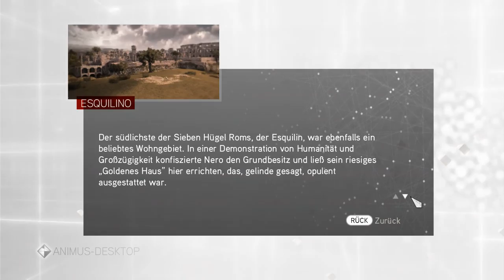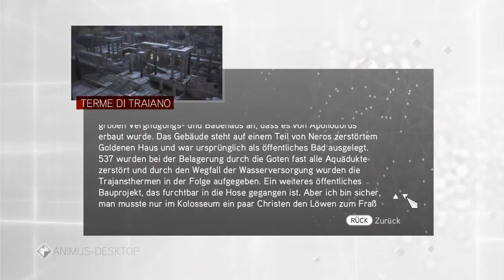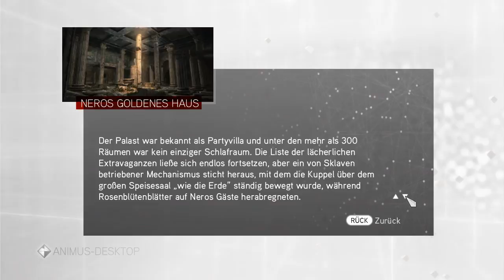Let's play Assassins Creed Brotherhood #007 - Wolfsmänner - [Gameplay German Deutsch Blind]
Solltet ihr Interesse an MMORPGs, Rollenspielen oder Browsergames haben, dann schaut doch mal hier vorbei:

Viel Spaß!